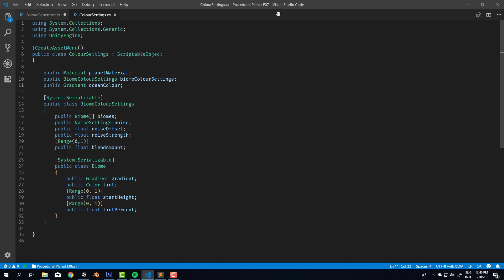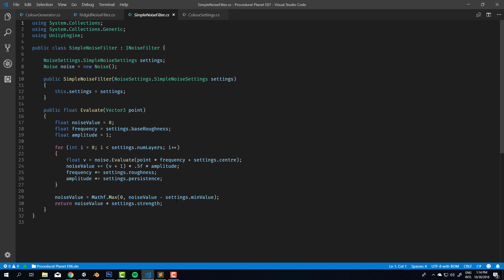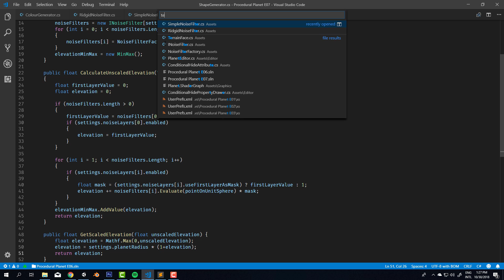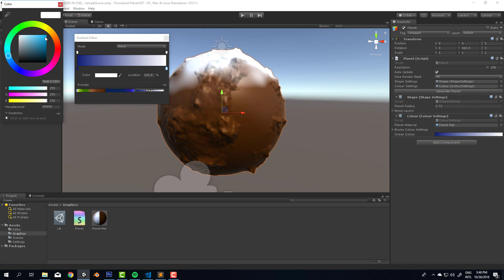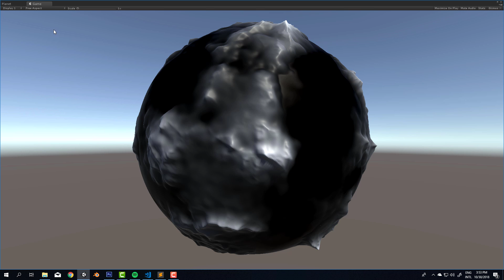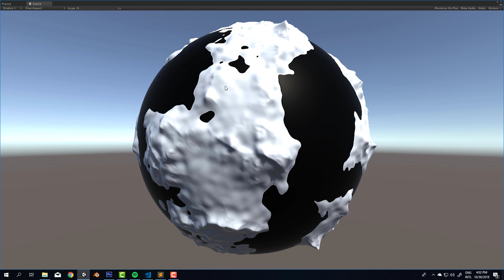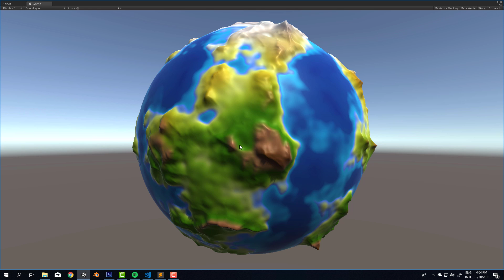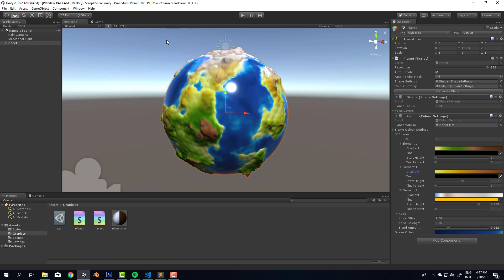[Unity] Procedural Planets (E07: ocean depth)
In this episode we make the oceans more interesting by shading them according to their depth.

Support the creation of more tutorials and get early access to new videos